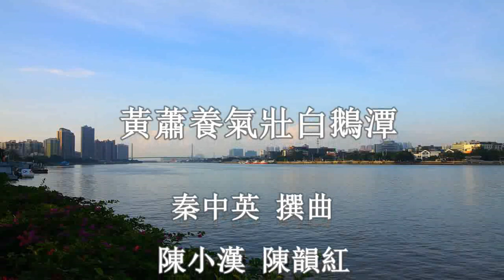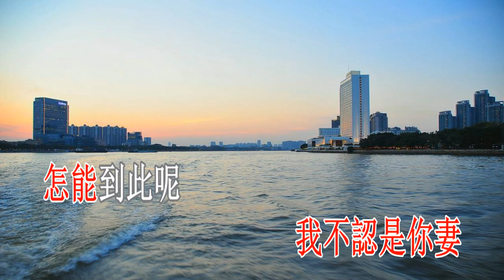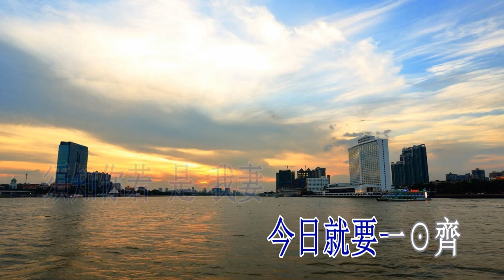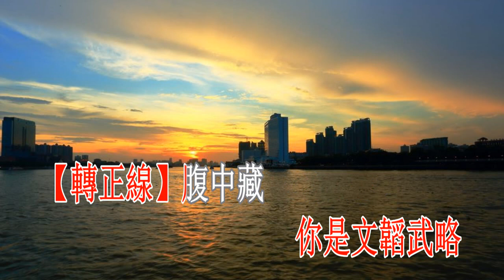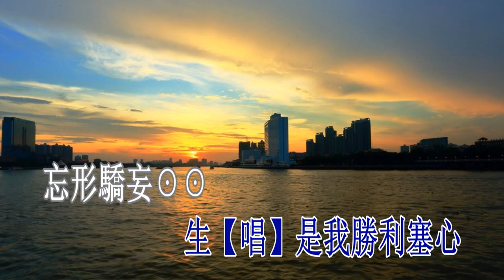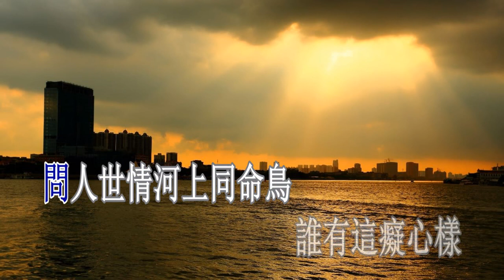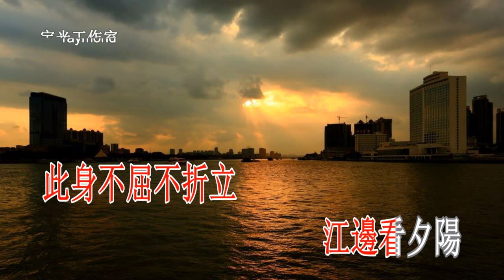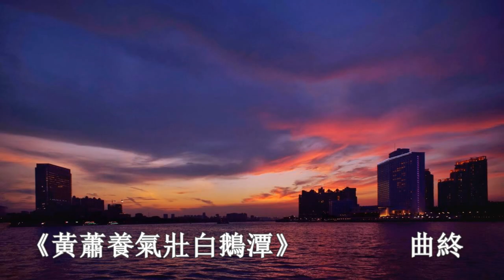黃蕭養氣壯白鵝潭_陳小漢 陳韻紅 音樂